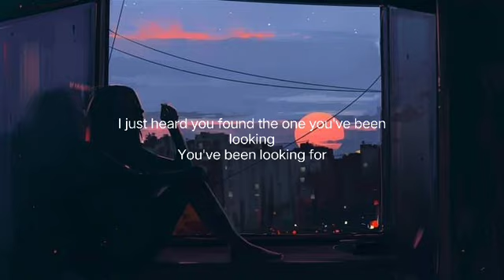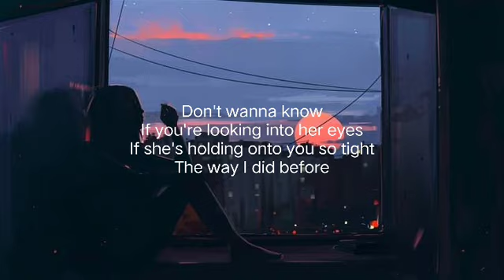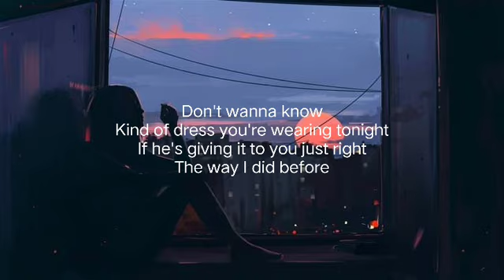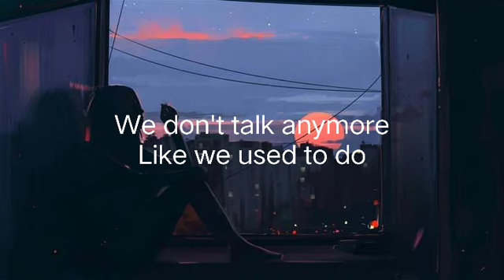We Don't Talk Anymore - Charlie Puth ft. Selena Gomez ( with lyrics )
We Don't Talk Anymore - Charlie Puth ft. Selena Gomez

Stay tune.